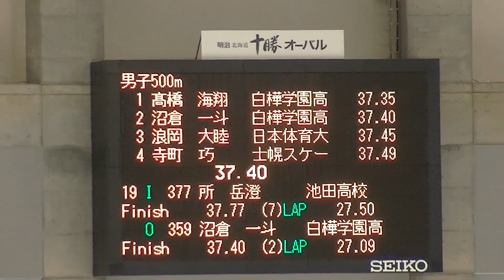2019年11月03 帯広の森競技会 男子 500m 1回目 19組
2019年11月03 帯広の森競技会 男子 500m 1回目 19組

2019 帯広の森競技会 再生リスト一覧

２０１９’ 帯広の森スピードスケート競技会

開催日時
　令和元年 (2019) 11月1日（金）～令和元年 (2019) 11月4日（月）
　監督・主将会議
　　　1日（金）　13時00分より（２Ｆ研修室）
　開場
　　　2日（土）　　　　　　７時００分
　　　3日（日）　　　　　　７時００分
　　　4日（月）　　　　　　７時００分
　公式練習
　　　1日（金）　　　　　　１０時００分～１１時３０分
（トライアル １１時００分から３０分）
　　　2日（土）　　　　　　７時３０分～８時３０分
　　　　　　　　　　　　競技終了後３０分
　　　3日（日）　　　　　　７時３０分～８時３０分
　　　4日（月）　　　　　　７時３０分～８時３０分
　競技開始
　　　2日（土）　　　　　 ９時００分予定
　　　3日（日）　　　　　 ９時００分予定
　　　4日（月）　　　　　 ９時００分予定